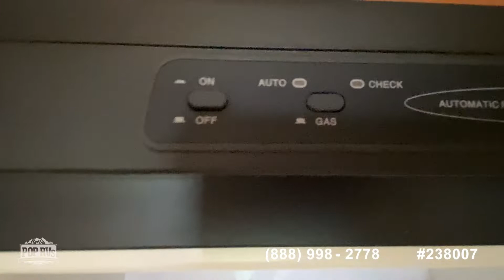[UNAVAILABLE] Used 2012 Shockwave 28FS DX Toy Hauler in Vista, California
2019 Wildcat T28RKX in Oak View, California - $32,000

1975 Silver Streak Continental Rocket 28 in Visalia, California - $17,500